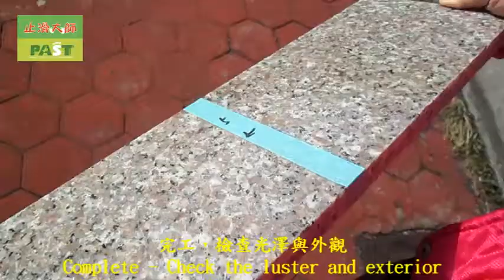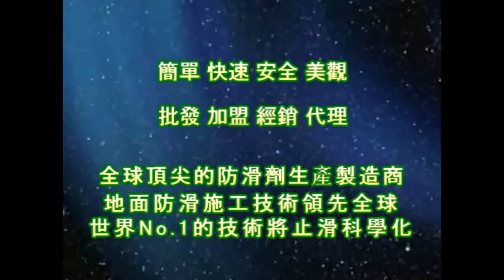1228 花崗石防滑施工介紹 影片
anti-slip Square open-air ground anti-slip,美國3M專業握把清潔刷組, anti-slip hospitals,兔毛刷組+清潔桶+兩段式伸縮桿,ASM825摩擦係數測量儀,防滑剂大面积施工用-35cm清洁兔毛刷组+清洁桶+2米2节铝合金伸缩杆,防滑剂大面积施工用-兔毛刷组+清洁桶+两段式伸缩杆,清洁桶(布腊桶),35cm清洁兔毛刷组,35cm 兔毛套,德国UNGER安佳 袋装兔毛洗窗器WC35,德国UNGER安佳-洗窗粗兔毛套WS35,2米2节铝合金伸缩杆,防滑剂小面积施工用-美国3M专业握把清洁刷组,防滑涂料大面积施工用-9吋专业羊毛滚刷+9吋红漆盘+2米2节铝合金伸缩杆,9吋羊毛滚刷,9吋红漆盘,防滑涂料小面积施工用-4吋油漆滚轮刷组,美国专业3M清洁握把刷,巧巧箱,ASM825a 干湿两用摩擦系数测量仪,4吋油漆滚轮刷组,美国3M专业握把清洁刷,美国3M专业握把清洁刷组,兔毛刷组+清洁桶+两段式伸缩杆,ASM825摩擦系数测量仪,浴室磁砖止滑剂, toilets anti-slip,浴室磁磚止滑劑,anti-slip toilets,止滑劑公司, parking anti-slip,浴室止滑條, join venture chain,浴室防滑條, polished porcelain tile cleaners cleaning fluid,止滑膠帶, decontamination cleaning construction,防滑膠帶, Pool Deck,浴室止滑腳踏墊,Anti slip mat, Anti slip,浴室防滑腳踏墊, Anti slip tape,浴室防滑塑膠墊